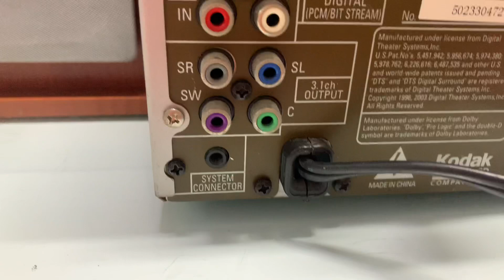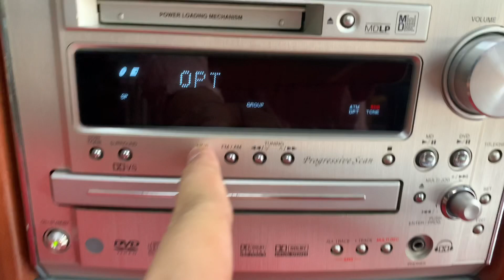📌DENON MX5500DV, loa 4 đường tiếng, sub sau loa đánh lực, DVD/CD/MD/AUX/OPTICAL giải mã ok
❌GIÁ BÁN :❌ Kèm khiển học,  ship cod cọc trước 1 triệu

Kết bạn zalo 📞☎️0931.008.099 để chốt hàng

♻️♻️Mini  DENON MX5500DV - hàng nội địa nhật chạy điện 100v

📌Chức Năng FULL  : DVD , CD ,  MD, AUX KẾT NỐI ĐT, TIVI, MÁY TÍNH OK, FM108Mhz. Sub out.
▪️Có OPTICAL GIẢI MÃ 24BIT ko mồi.

👉 Với thiết kế loa  4 đường tiếng , có sub sau loa , mẫu loa hiếm về hàng , cho tiếng bass sâu chắc  và rất lực , phù hợp mọi thể loại nhạc

👉 Trạm loa trên amply là jack bắp chuối mạ vàng , trạm loa cũng là jack bắp chuối cực chuyên nghiệp

👉 Phía sau có  ngõ kết nối cho phép kết nối thêm loa , tạo thành dàn 5.1

👉Amply mặt nhôm sang trọng- chỉnh BASS/TREB và Supper BASS ngay trên máy

 📌 Chiều cao loa 27cm , chiều ngang cả dàn 53cm

📌 Công suất amply  70w , công suất loa 200w / cặp loa

📞☎️ Sđt BÁN HÀNG
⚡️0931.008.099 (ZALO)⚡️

Ship COD +50K phí THÙNG XỐP, cọc trước 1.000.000.,thu hộ phần còn lại.